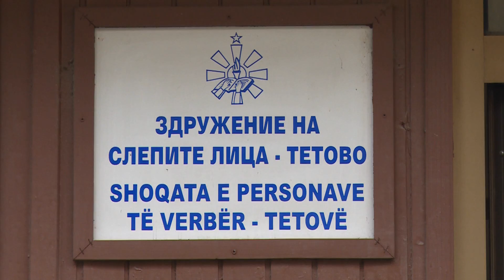Активности на здружението на слепи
Новинар: Маријана Живковска
Снимател: Тони Симоски
Монтажа: Анатоли Глигорчук